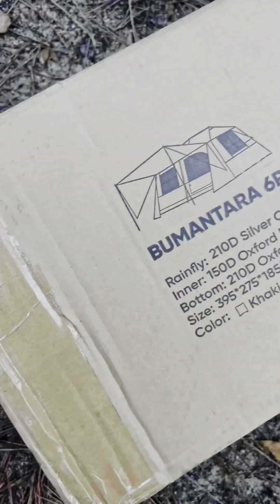Khemah Baru Aura Baru Pakcik Camping di Fraser Hill dengan LNT tent dari Anbot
Pakcik mempersembahkan video official pakcik untuk khemah baru pakcik iaitu LNT Tent Bumantara 6P yang pakcik beli dari @ANBOTSTORE . Hasil 4 hari 3 malam di Fraser Hill, pakcik dah jatuh cinta dengan khemah ini yang betul betul menjadi idaman pakcik dari dulu, luas, besar dan juga aliran pengudaraan yang bagus. Jom bertukar kepada LNT.